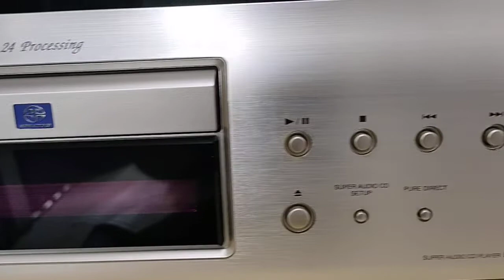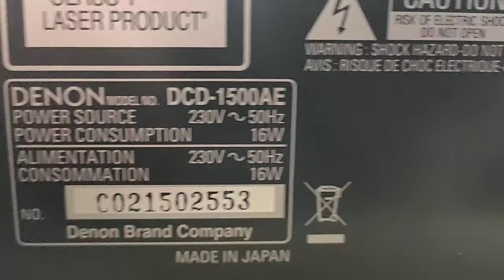Denon DCD 1500AE - lettore CD e SACD (Super Audio Compac Disc).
Denon DCD 1500AE - vintage recente, anno 2005 - Piccola presentazione.
By Minaia negozio di Hi Fi - Borgomanero (NO)